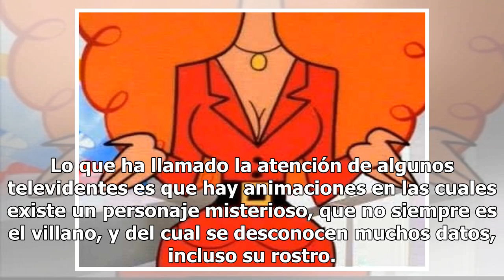Conoce el rostro oculto de algunos personajes de tus caricaturas favoritas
A través de los años, las caricaturas han logrado alegrar el corazón de millones de personas, en especial el de los niños, en todo el mundo y muchas de ellas comparten ciertas características, aunque cada una tiene algo especial. Lo que ha llamado la atención de algunos televidentes es que hay anima...